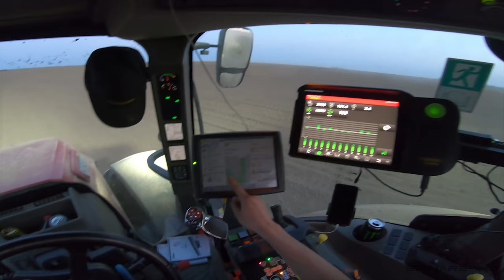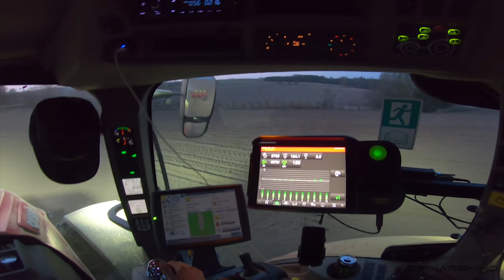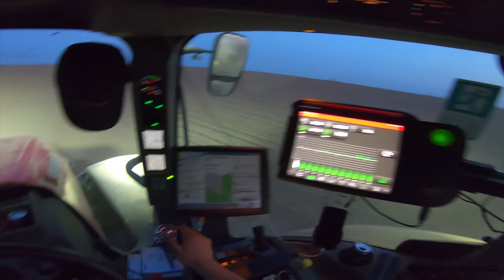FARMVlog #35 - Sejeme kukuřici s Case IH Optum 270 CVX + Väderstad Tempo l 12